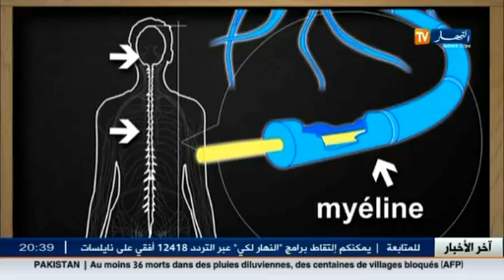غياب مراكز متخصصة ساهم في إنتشار مرض التعصب اللويحي